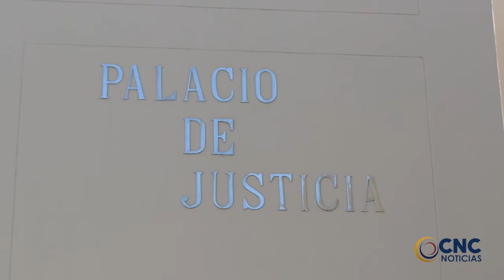KANKUAMO QUE INTENTÓ ASESINAR A OTRO FUE ENVIADO A PRISIÓN